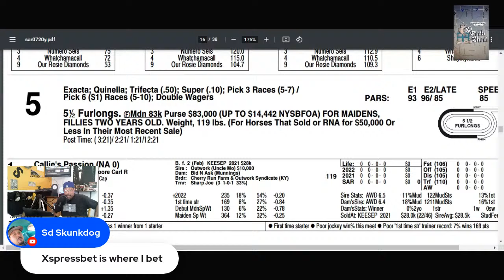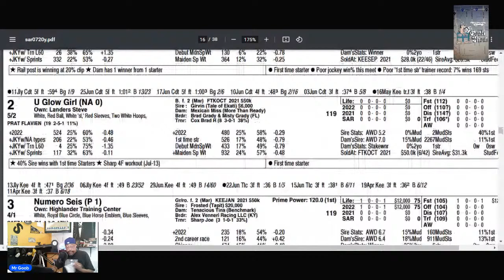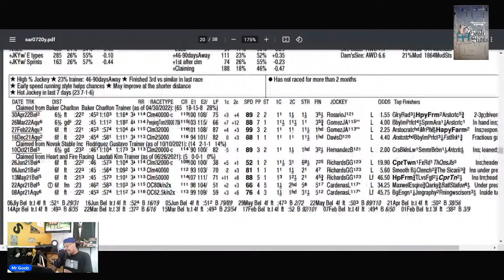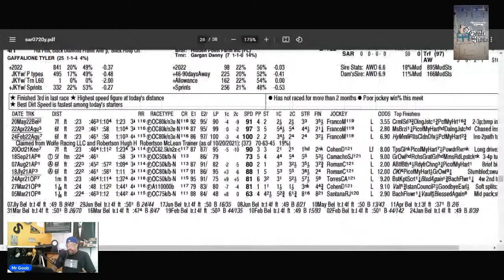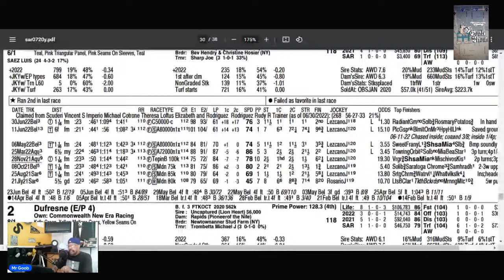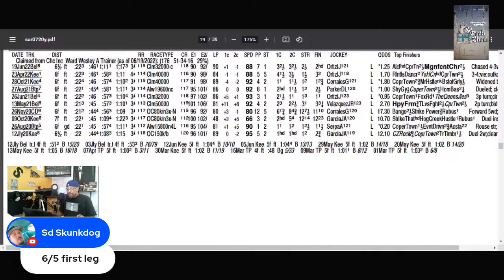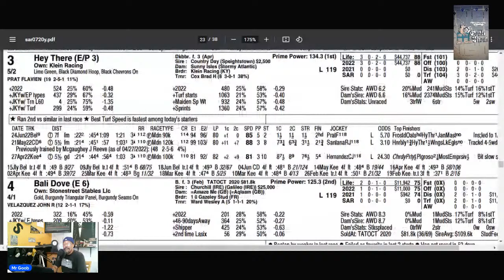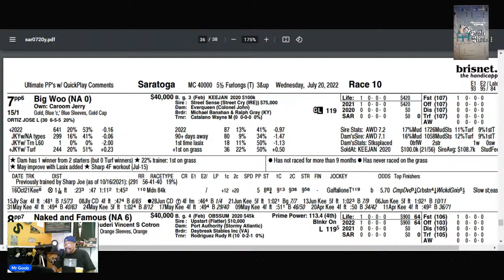2nd Week of Saratoga Race Track--- How to make money betting on Horse Racing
Beginners Guide to making money betting on horses
(BET AT YOUR OWN RISK AND YOUR OWN FINANCIAL ABILITY)